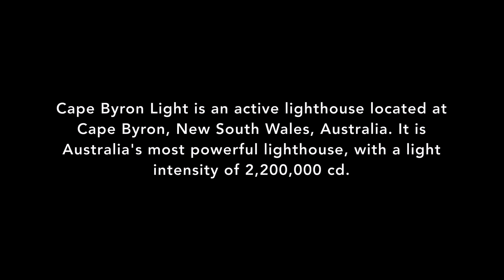Cape Byron Lighthouse - Byron Bay - NSW -Australia April 2018